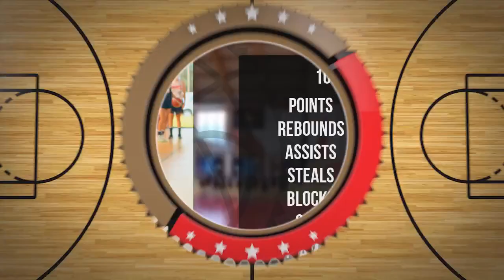Kornelia Kujawa Player Mixtape DC107 Girls Brzesko 2024